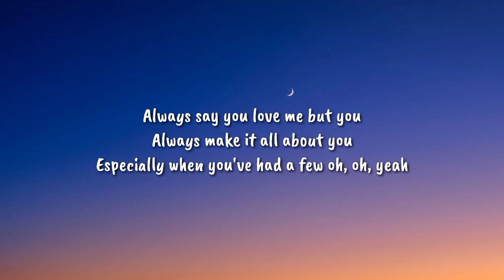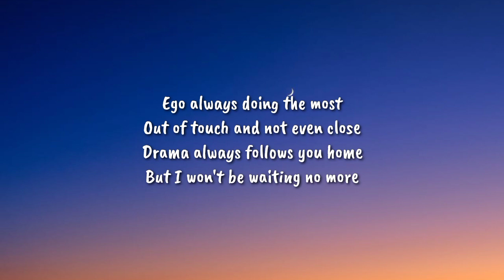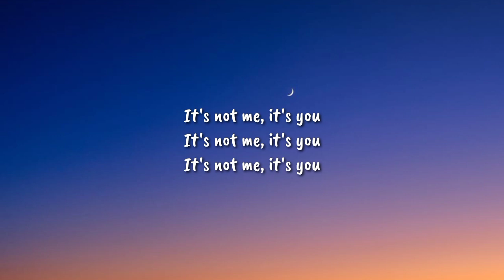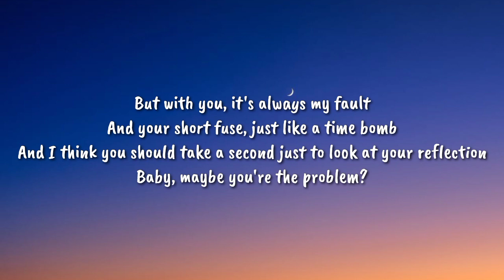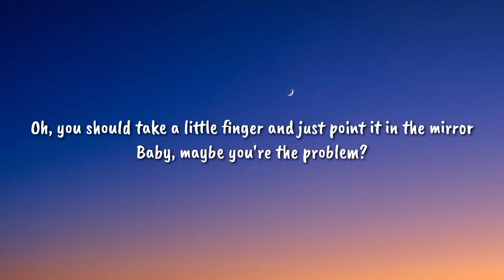Ava Max - Maybe You’re The Problem (lyrics)